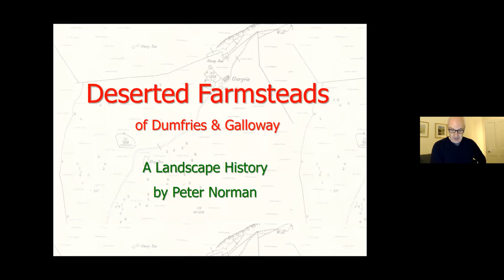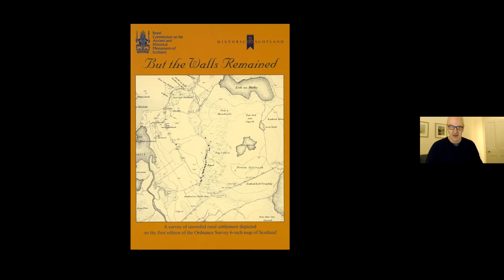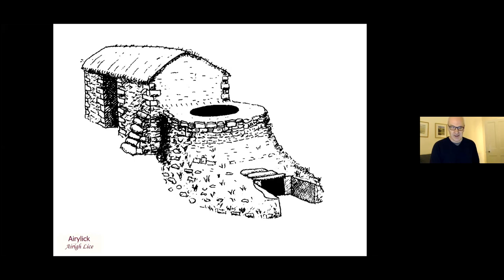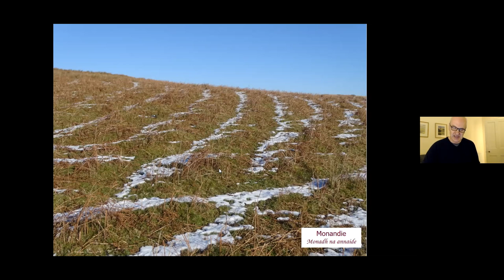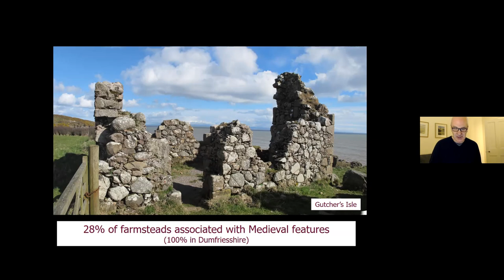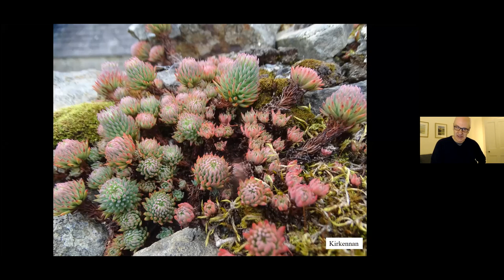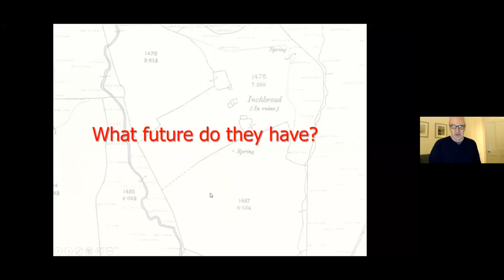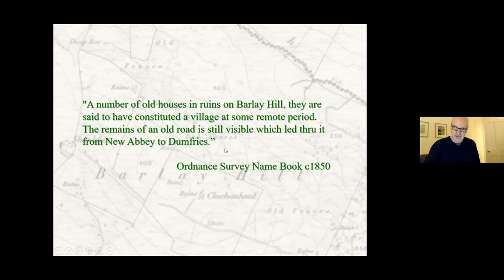The Deserted Farmsteads of Dumfries and Galloway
Peter Norman's presentation describes and illustrates the features found on these sites, which have enabled him to piece together a little about the lives of the people who lived and worked in these small rural settlements